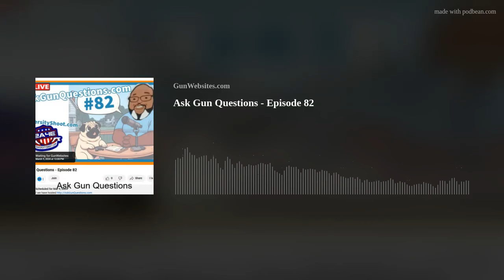Ask Gun Questions - Episode 82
People from all over the world have asked thousands of questions
We have answered them in various ways over the years

In this Saturday Afternoon series we we will 'open the vault' and read both NEW Gun Questions &amp; Classic Gun Questions from the past

Join us LIVE to address questions of all types about GUNS &amp; our what Second Amendment protects

Daily Gun Show Episode 1,711

Support our efforts online, check out our Firearm Playing Cards, Custom Patches &amp; StickersOur online store is Gear Websites

We encourage you to Take a CCW Class Every Year, Practice Every Month, and Carry Every Day